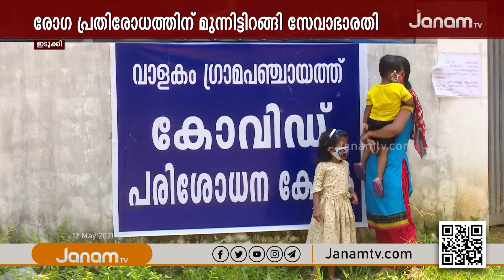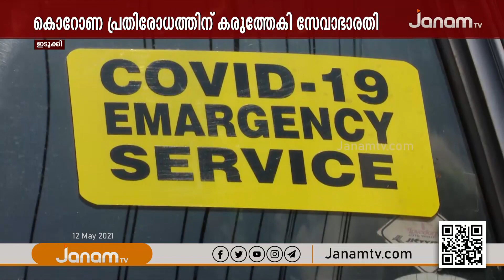മൂവാറ്റുപുഴ വാളകം പഞ്ചായത്തിൽ കൊറോണ പ്രതിരോധ പ്രവർത്തനത്തിന് സേവാഭാരതിയുടെ കൈതാങ്ങ് | Sevabharathi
NEWS ANCHOR : K P SURESH KUMAR